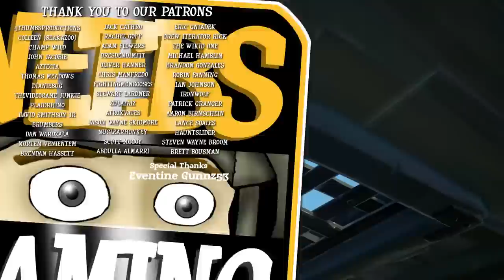A Very Sad Pirate | Sea of Thieves: Tall Tales #2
Yarr, ye better think twice before messin' with me crew!  Or just have like, 1 good player with you.  We suck.

Sea of Thieves Videos Made Possible by Our Patrons

Sea of Thieves Soundtrack